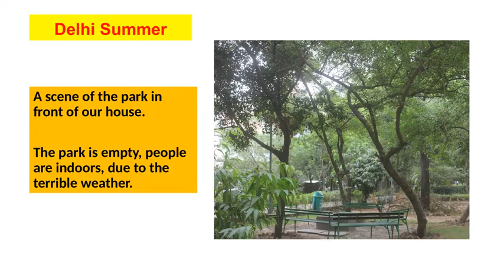Major General PC Sen | Delhi Summers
Major General PC Sen | This video contains the information about how Delhi Summers be like. Enjoy the video.